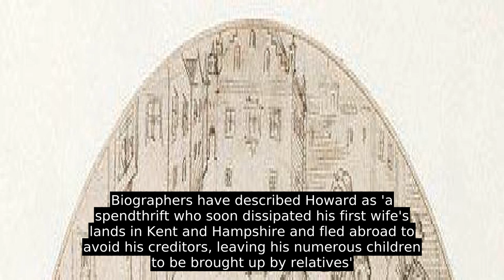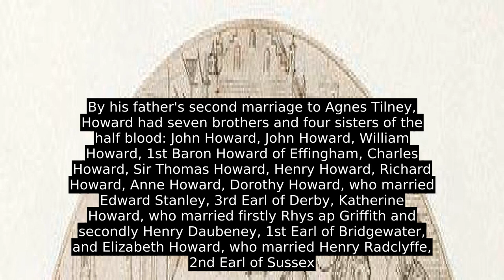Lord Edmund Howard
Lord Edmund Howard (c.&#8201;1478  – 19 March 1539) was the third son of Thomas Howard, 2nd Duke of Norfolk, and his first wife, Elizabeth Tilney